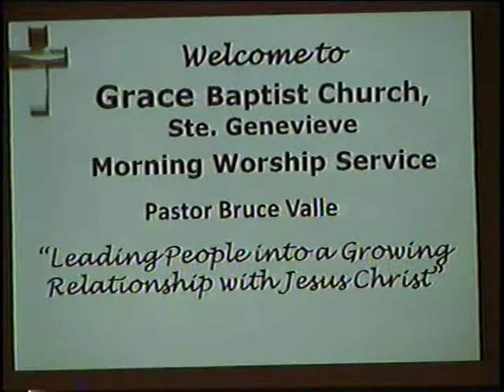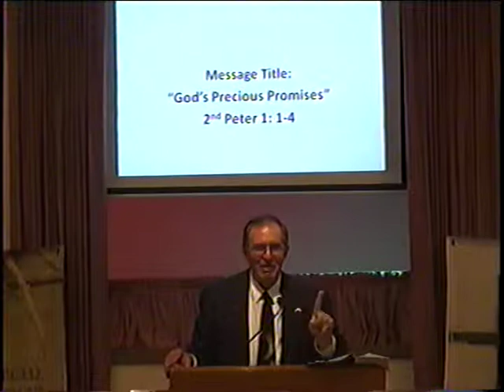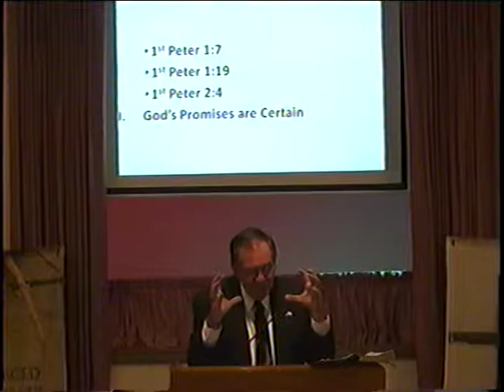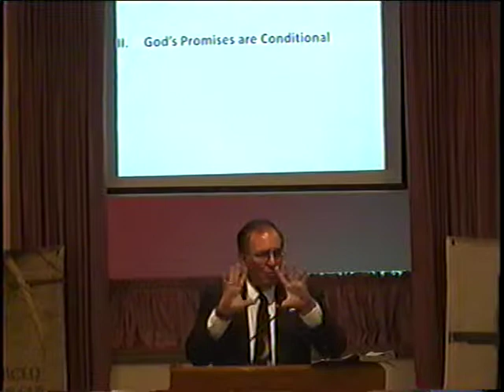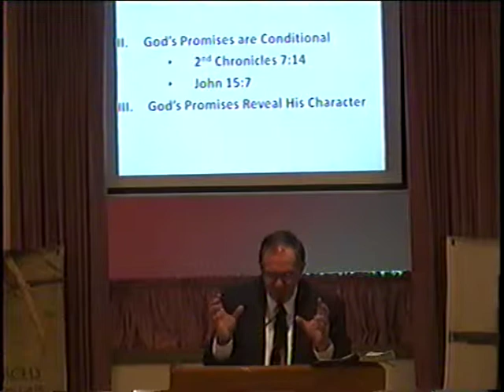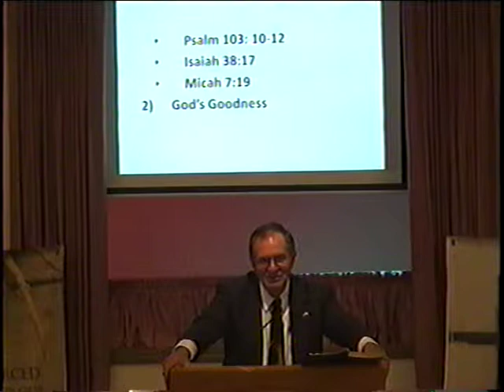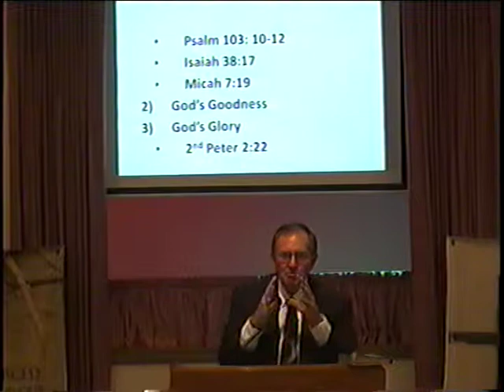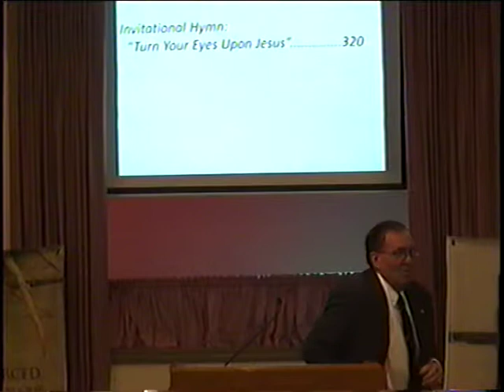Grace Baptist Church, Ste. Genevieve, Mo 7/20/14